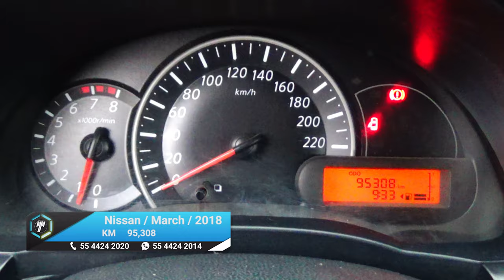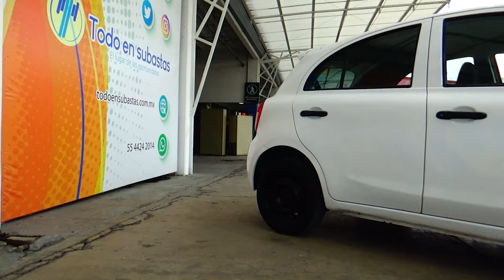Nissan / March / 2018 - 15682